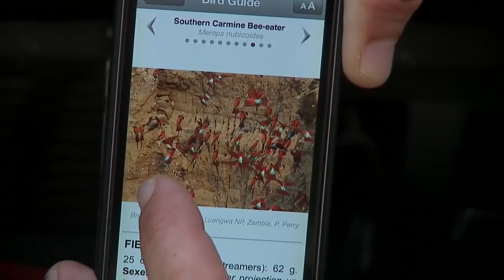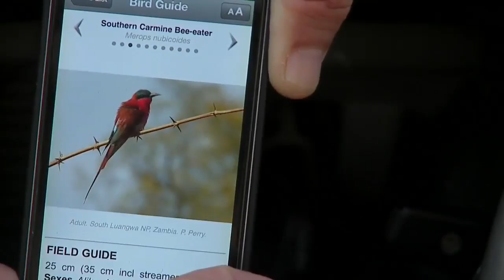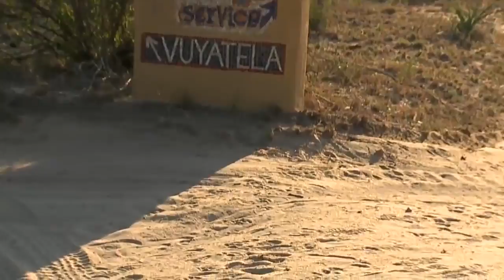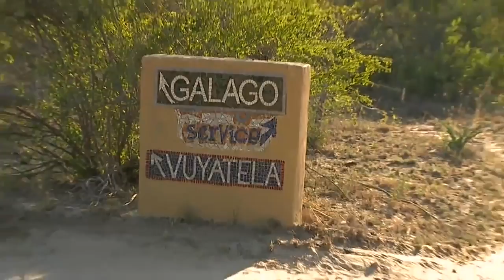Sabi Sand Wild Safari Live Feb 15 2016 sunrise